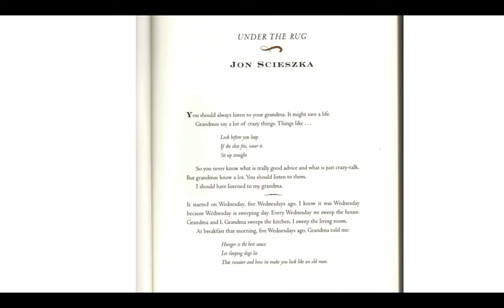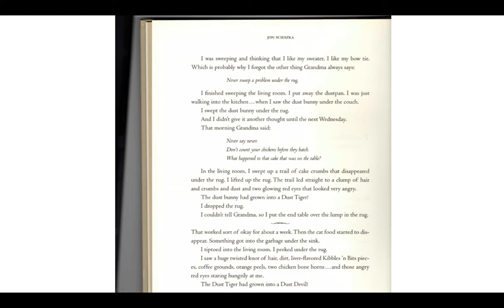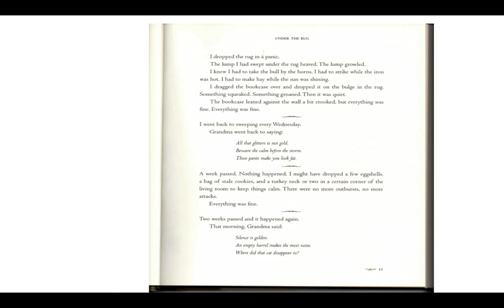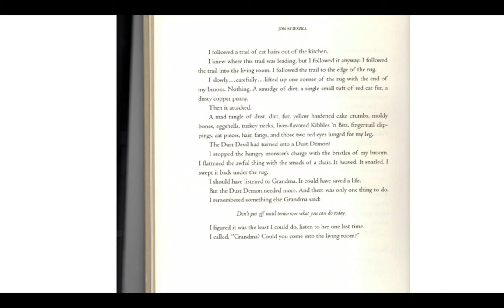Under the Rug Read Aloud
Read along as I read "Under the Rug" by Jon Scieszka from The Chronicles of Harris Burdick